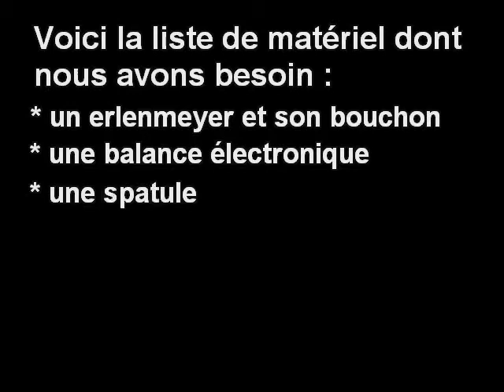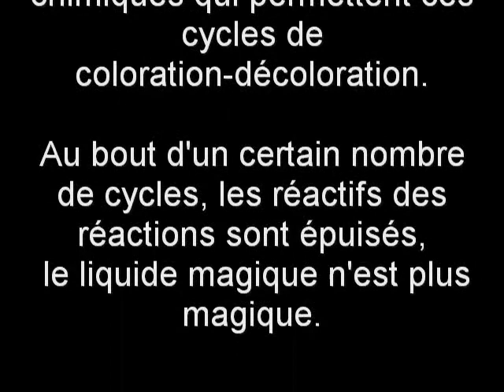preparation liquide magique